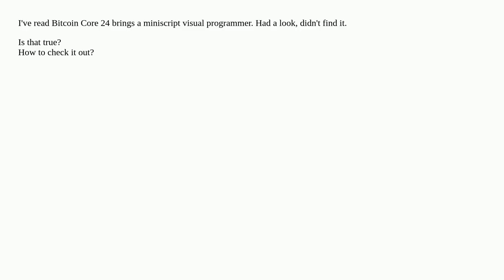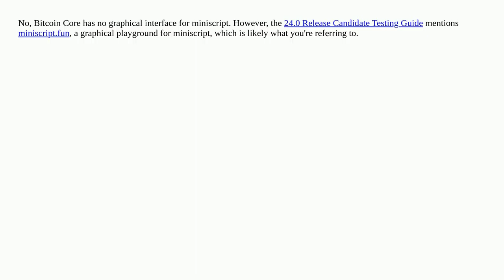how to open the miniscript designer?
A special thanks goes out to the community